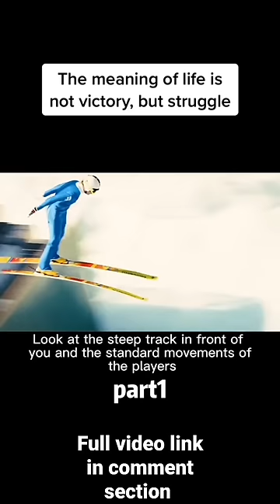this Man Can Challenge The Eagle 🦅